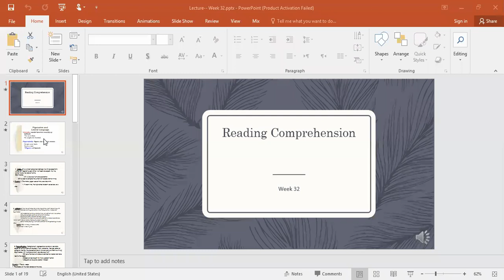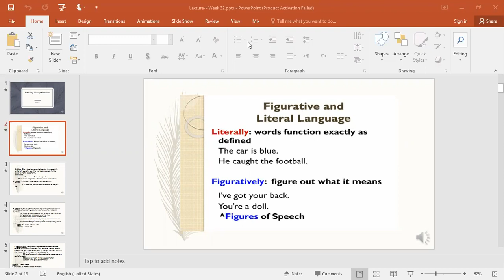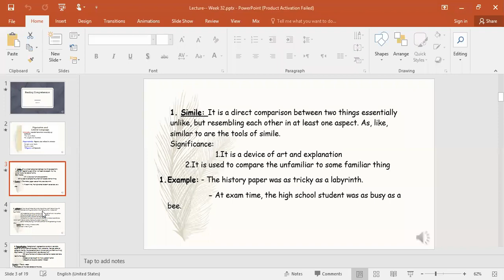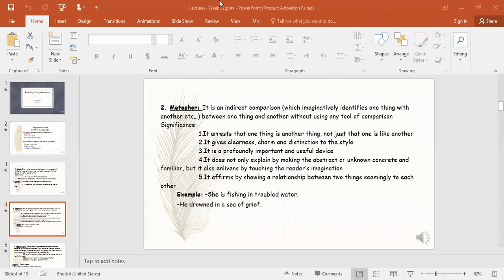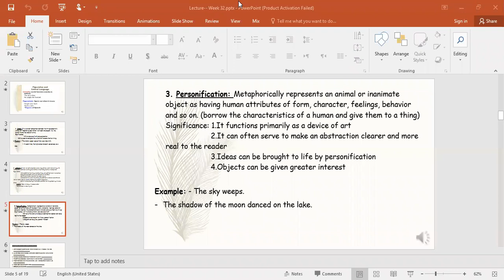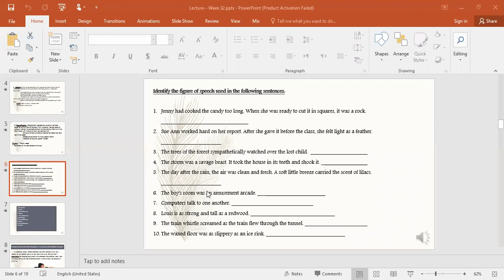Grade 7B/ April 6th